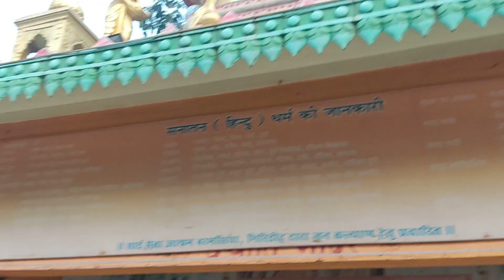saibaba temple part2